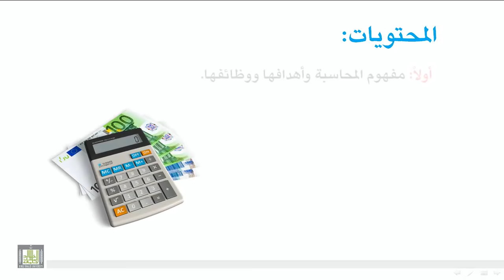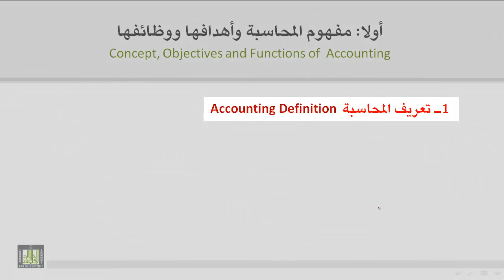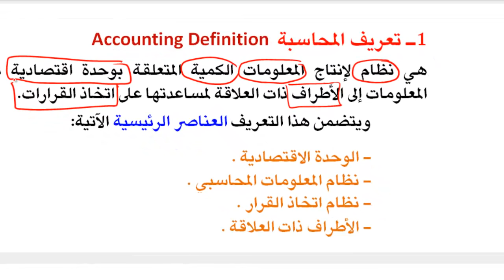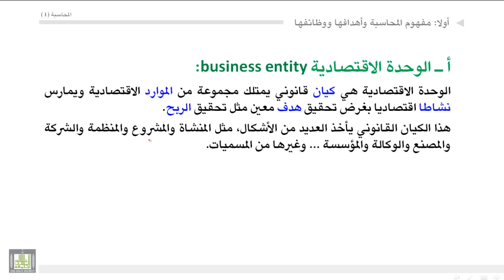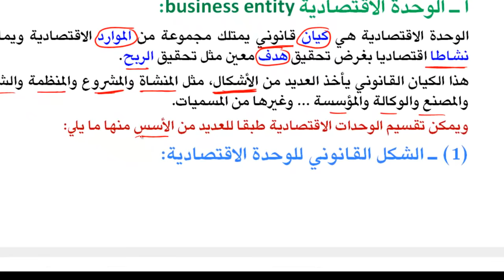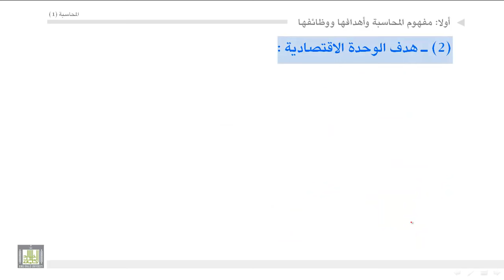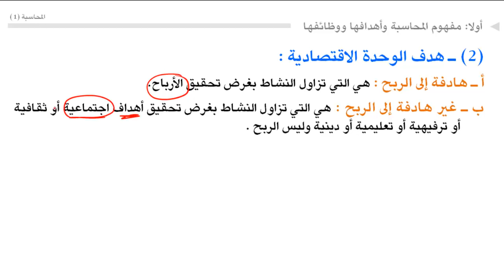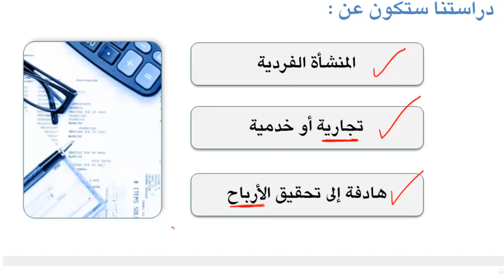مبادئ المحاسبة - مفهوم المحاسبة 1-1